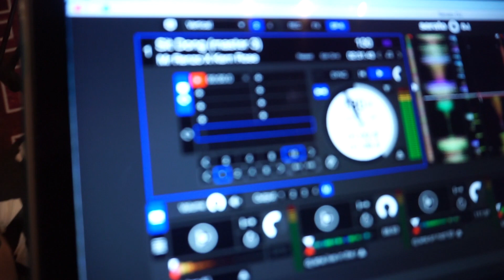Mr.Renzo and Neniita on the Glam Jam vlogs (Day 15)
Mr.Renzo and Neniita Stopped by on the Glam Jam Vlogs to touch base and share their 2017 music!

Neniita also exclusively premiered her brand new track with Pternsky!

Follow Dj Ana: INSTAGRAM: @djanamusic